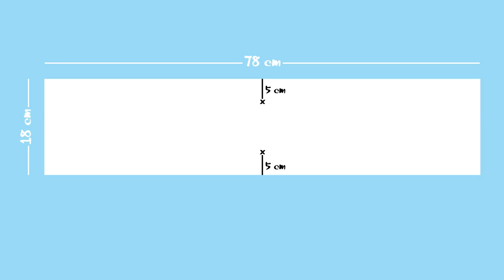DIY mis 3 Crop Tops favoritos!🤩 *FÁCIL Y BARATO* // Tendencias 2022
Cómo hacer los 3 mejores CROP TOPS para este verano 2022 ¡Fácil, rápido y barato! 💟👇

0:00 Intro
1:09 Crop top de encaje
7:06 Crop top de ganchillo
9:58 Crop top con pasamanería

Hola a todos y bienvenidos un día más a canal, en el día de hoy aprenderemos a realizar mis 3 crop tops favoritos y en tendencia ¡¡Realizaremos los tops de una forma muy fácil, muy rápida y muy muy muy barata!!!

Si os gusta la idea, empezamos!!!

83.162 gracias💕 SOIS GENIALES!